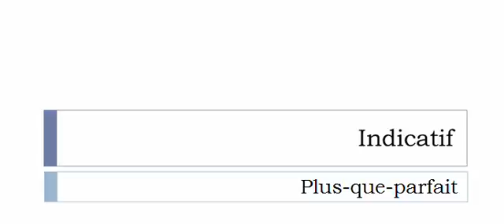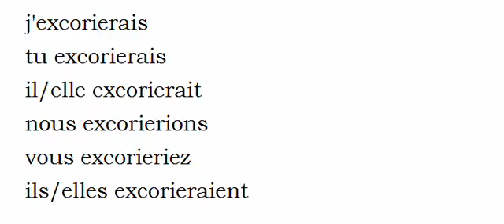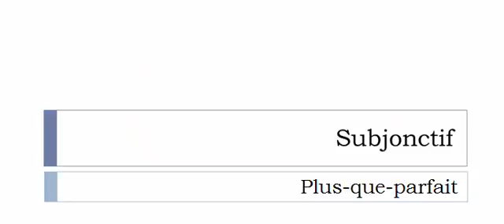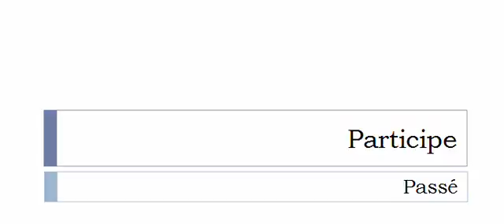Aprender francês = Conjugação = Verbo = Excorier